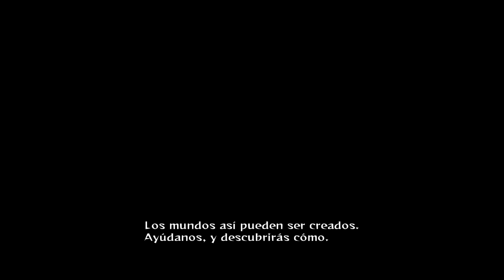Intro Naruto Shippuden Ultimate Ninja Storm Revolution [Español HD]